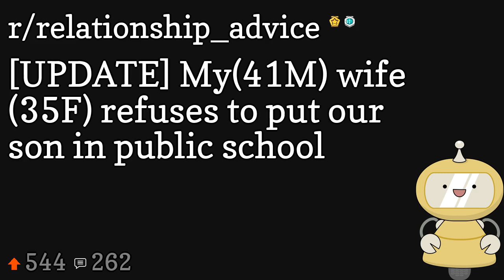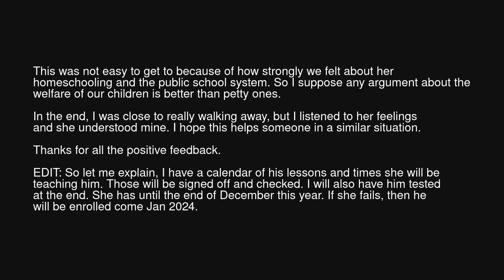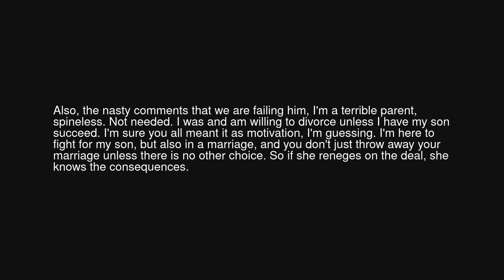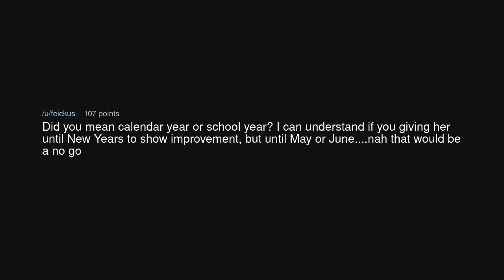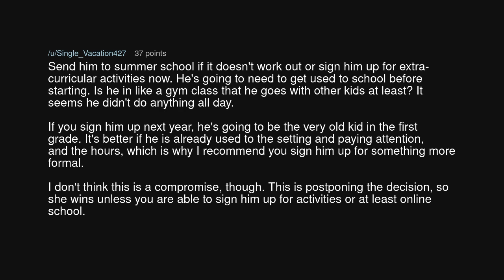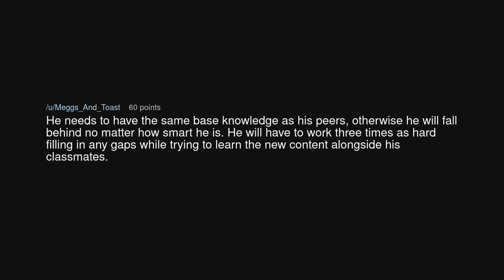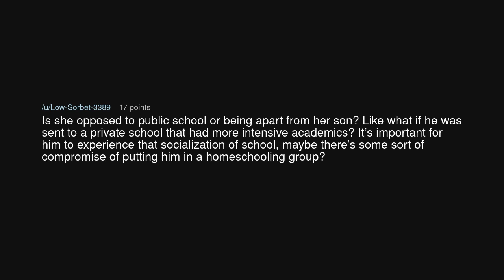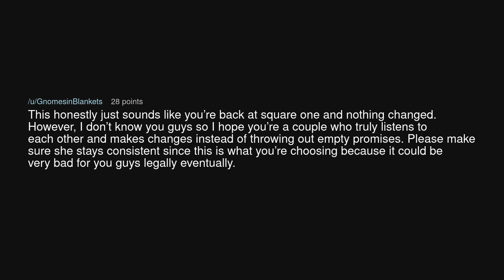[UPDATE] My(41M) wife (35F) refuses to put our son in public school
[UPDATE] My(41M) wife (35F) refuses to put our son in public school (r/relationship_advice)

Source: suzaman on Reddit (link removed at the insistence of YouTube)